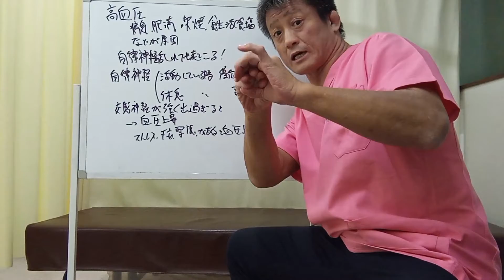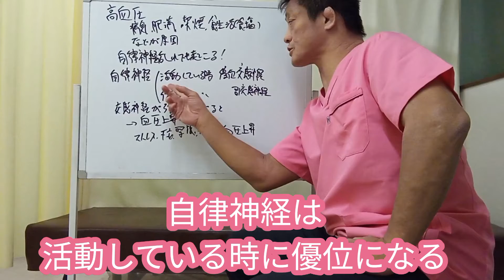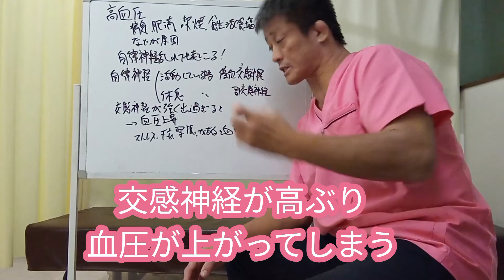【高血圧も引き起こす！】自律神経とストレス 20220817 東京都 東京 目黒区 武蔵小山 西小山 洗足 整体 自律神経 自律神経失調症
今回は自律神経の乱れとストレスが高血圧を引き起こす事、そしてその対処法についての解説です。

◆受付時間
〈月〜金〉9:00~12:30、15:00~19:00
〈土〉9:00~13:00

西小山の駅からも徒歩す。

◆受付時間
〈月〜金〉9:00~12:30、15:00~19:00
〈土〉9:00~13:00

【関連動画】
生活習慣病(高血圧・高血糖・高脂血症)で悩む人へ [ドクタードルフィン 松久 正　公式チャンネル]